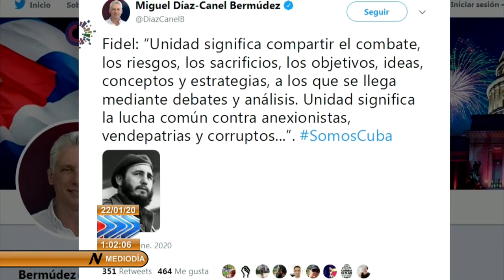Destaca presidente cubano trascendencia de la unidad en el proceso revolucionario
El Presidente de la República de Cuba, Miguel Díaz-Canel Bermúdez recordó hoy en su cuenta de twitter un pensamiento de Fidel sobre la unidad.